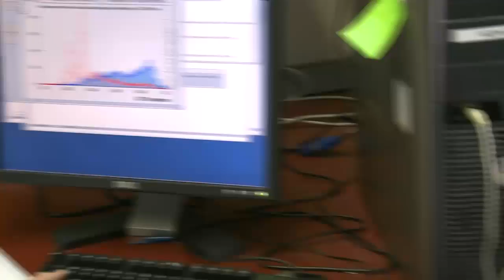CDF Search for the Higgs at Fermilab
Fermilab CDF experiment representative Barbara Alvarez explains the experiment and the search for the Higgs Boson